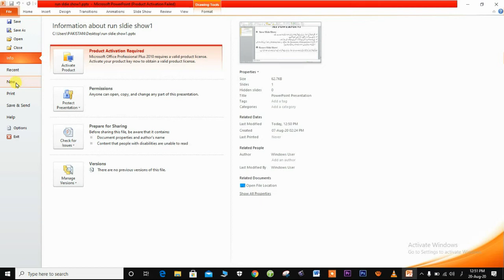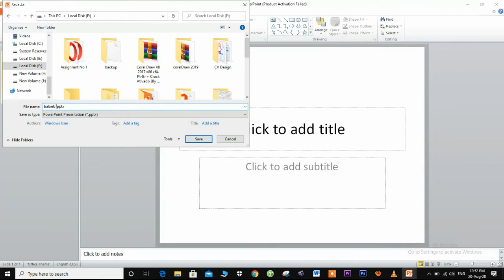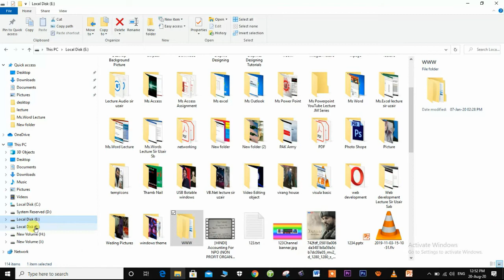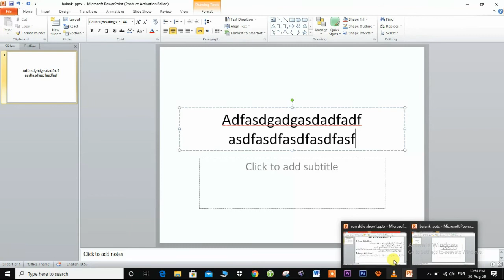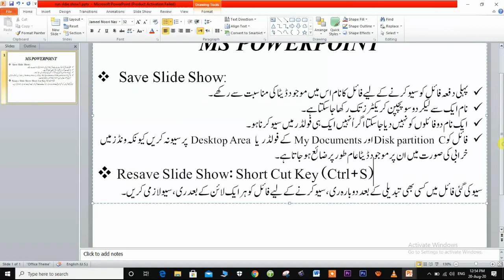How to Save MS PowerPoint 2010 Presentation File Video 04 | JM Series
Asslam o Alikum:
Microsoft Office 2010 Tutorials PowerPoints.

In today's video you will learn how to save a Microsoft PowerPoint file to a computer and laptop.
Save your presentation file.
i. Click on file Tab
ii. Select the folder and drive where you want to save the file۔
iii. Type File Name.
iv. Select Save as Flile Formats.
v. Click Save
Your PowerPoint file will be saved.